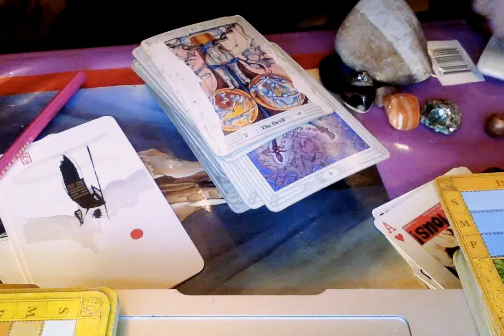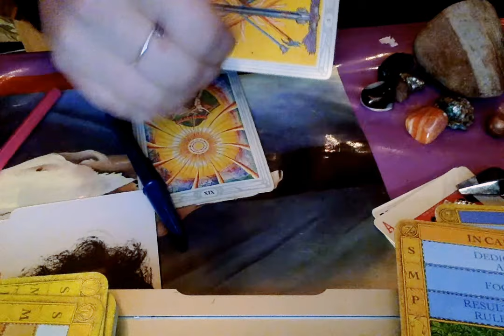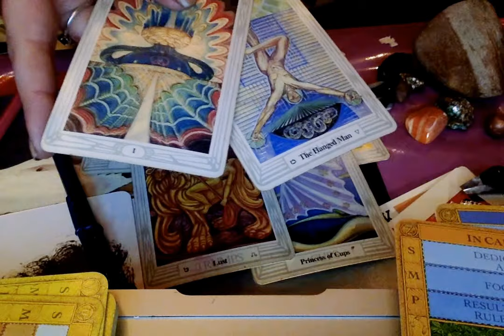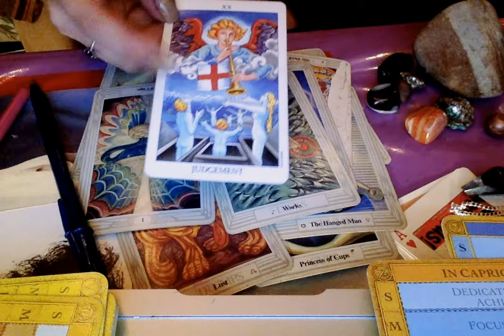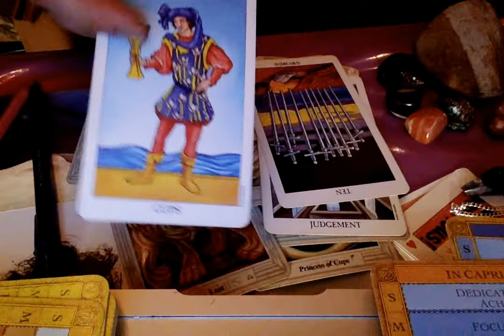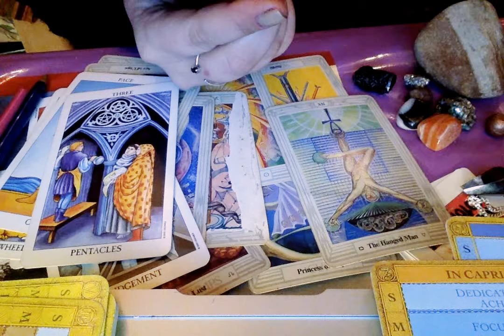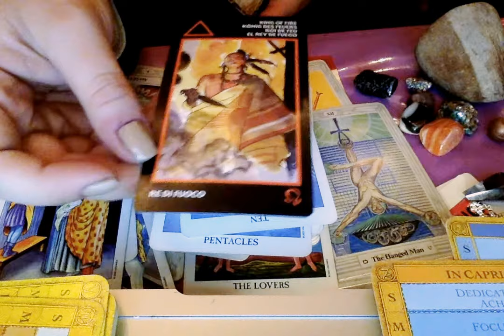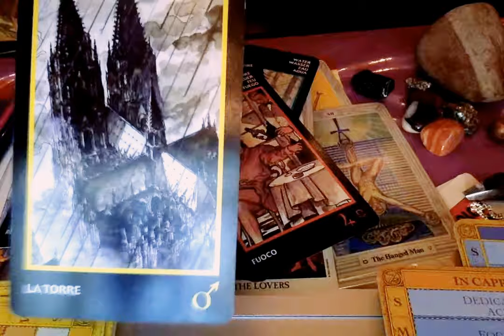🔮 Tarot Reading: Creative, Love/Romance, Insights + Globe Spin 🌎 Pt.2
🔮  Tarot Reading: Creative, Love/Romance, Insights + Globe Spin 🌎
Pt.1

(*I kept referring to the clubs as pentacles when clubs represent wands/fire. )

C-C